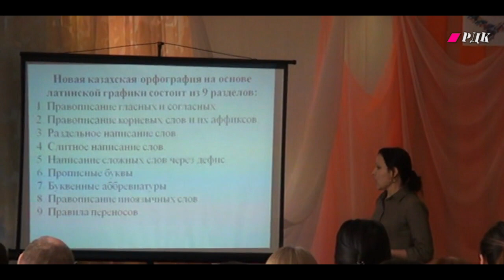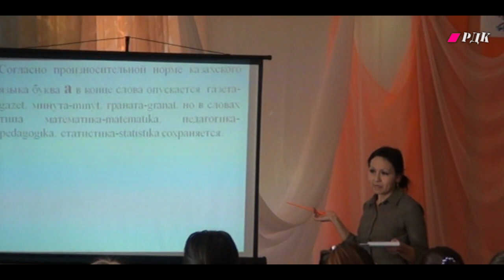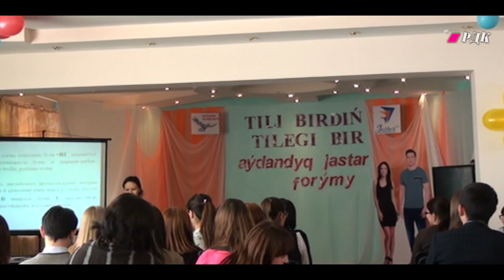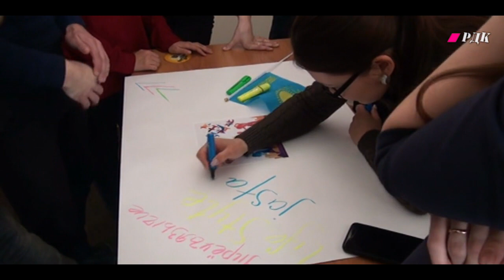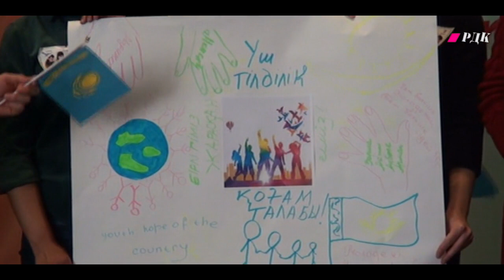«TILI BIRDIŃ - TILEGI BIR» Денисовка 26.02.2019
Молодежный форум
«Тілі бірдің – тілегі бір»
26 февраля в рамках реализации программной статьи «Рухани жаңғыру», поддержки года молодежи и продвижения полиязычия Центр обучения языкам провел молодежный форум под названием  «Тілі бірдің – тілегі бір». В этот день в районном Доме культуры для участников были приготовлены секции – «Мен қазақша сөйлеймін», «Жастар латынды қолдайды» и секция английского языка «Spelling bee», на которых они могли проверить и закрепить свои языковые знания. Руководитель отдела культуры и развития языков акимата Денисовского района Хасанова Нагима Спановна поздравила молодежь и вручила грамоты за участие в областных и районных мероприятиях проведенных в сфере развития языков. С докладом «Новые правила для нового алфавита» выступила руководитель Центра обучения языкам Айгуль Испулова, которая рассказала о некоторых изменениях в написании и произношении. Защита творческих работ на 3х языках «Триязычие. Стиль жизни молодежи» стала заключительным этапом для участников нашего форума.

Кошелёк WebMoney

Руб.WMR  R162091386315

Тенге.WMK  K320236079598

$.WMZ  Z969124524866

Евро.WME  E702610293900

HalykBank
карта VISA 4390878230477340